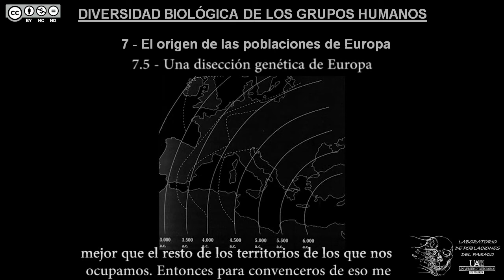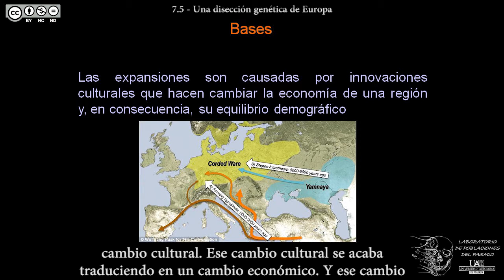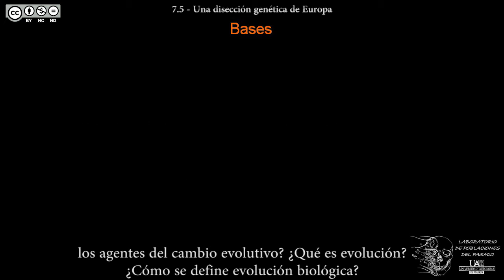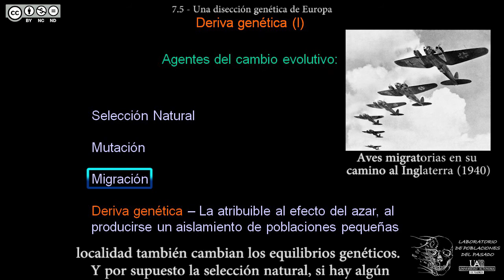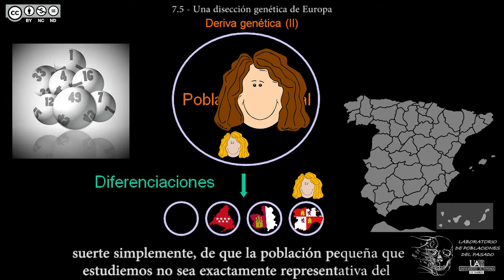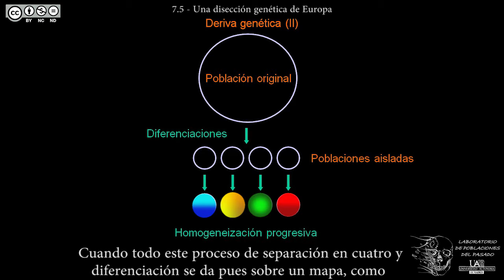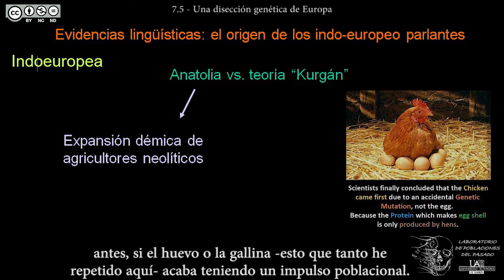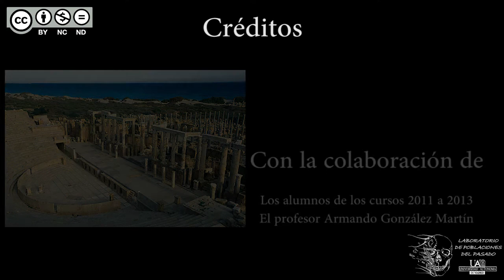DBGH Tema 7.5 - Una disección genética de Europa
Contenidos del Tema 7 parte 5:

-Primeros trabajos sobre genética europea.
-Fundamentos de los estudios de geografía genética.
-La deriva genética.
-Los cuatro agentes del cambio evolutivo.
-La deriva genética en la especiación.
-El origen del indoeuropeo: 2 teorías contrapuestas.
-La teoría de Anatolia.
-La teoría Kurgán.